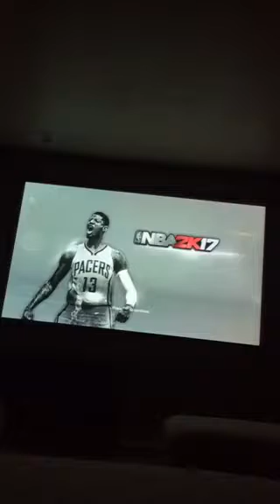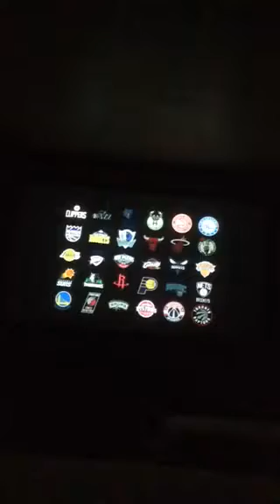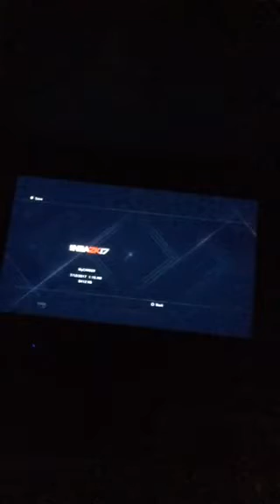Getting NBA 2k17 to load up etc